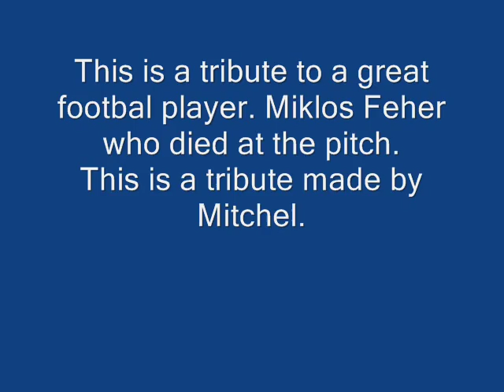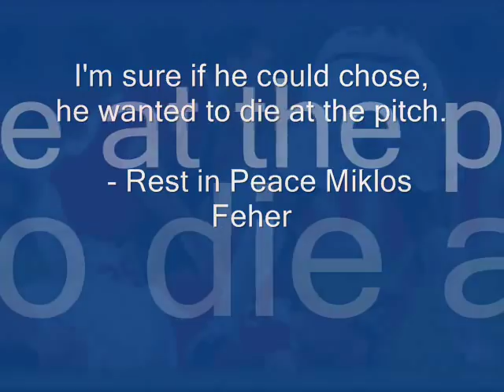Miklos Feher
Miklos Feher died 25th of January 2004.

EDIT:

O V E R 1 MILLION VIEWERS! A milestone for me, thanks to all of you behind the screens. I'm sure Miklos is watching us all above our heads as we've seen this movie.

I can't answer all, it's impossible with my job and university, I'm trying.